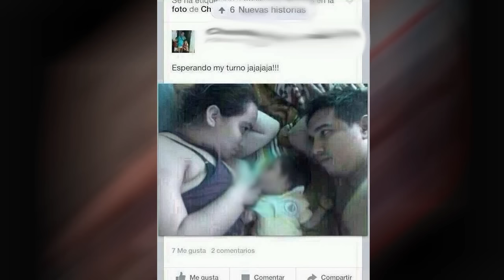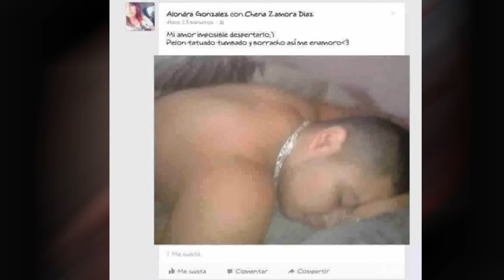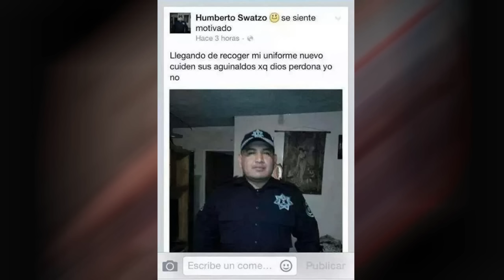Las publicaciones GRACIOSAS PARTE 3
→ ÁBREME ←